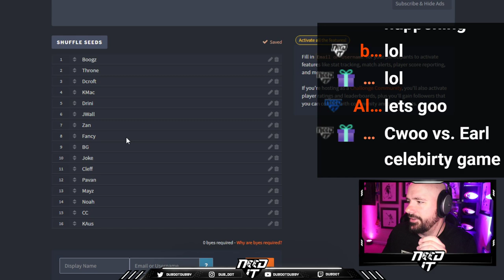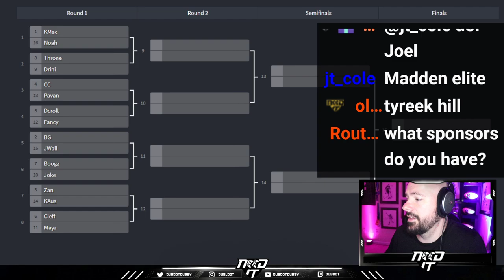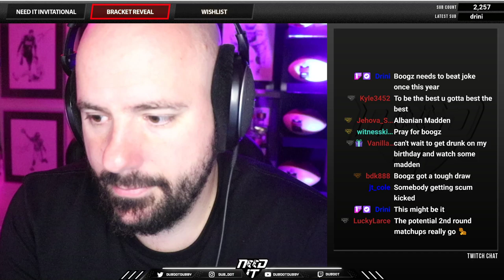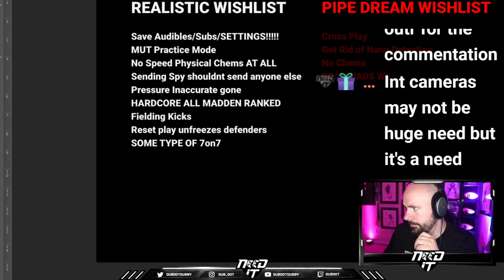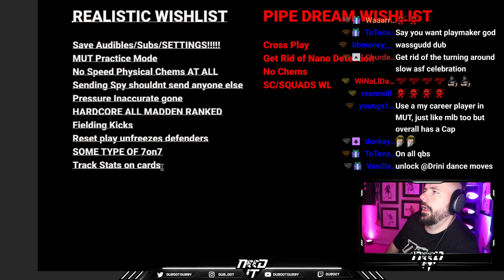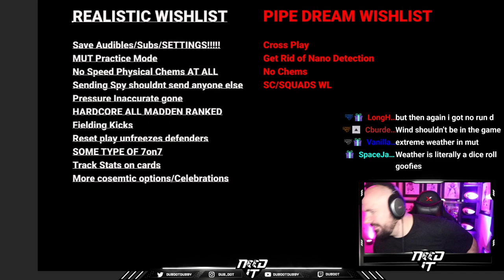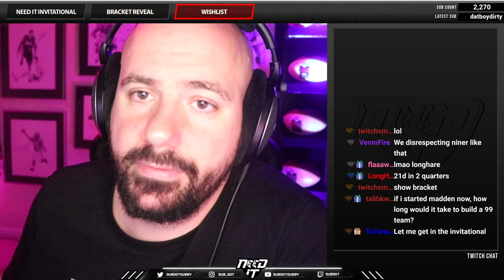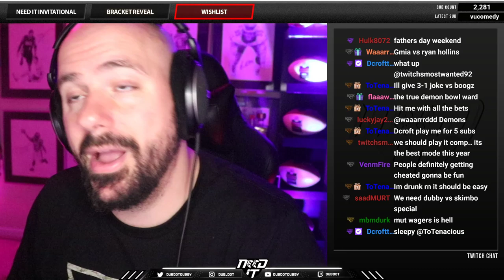NEED IT PODCAST - EPISODE 84 - "BRACKET REVEAL"